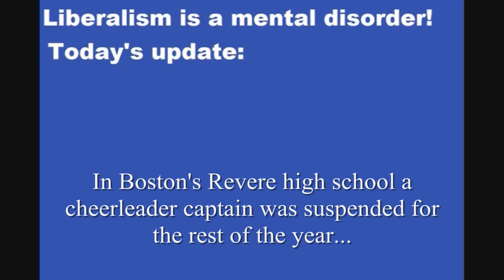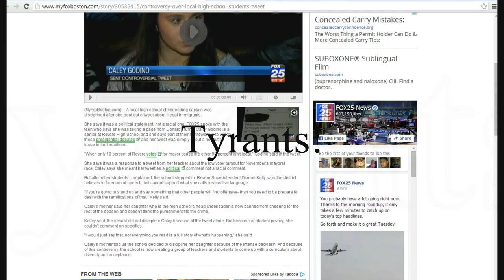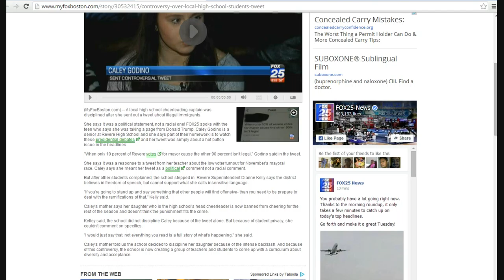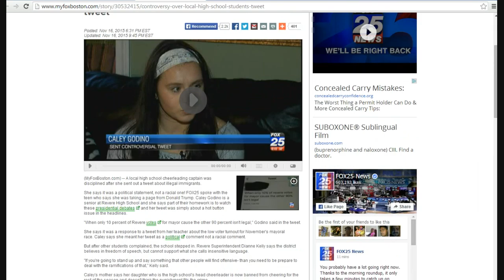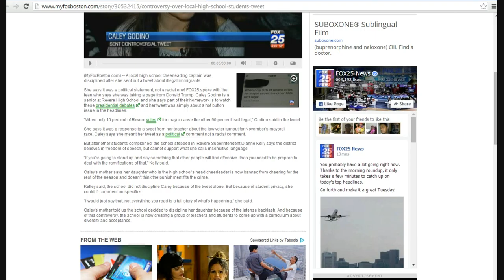Revere High School Boston crushes free speech!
A cheerleader was suspended for the rest of the season for sending out a political tweet in response to a teacher's tweet about low voter turnout. This happened at Revere High School in Boston. This is called tyranny.  A bunch of whiny brats complained to the school about her tweet and instead of being given a spanking they got their way and had her disciplined. Revere High school opposes the Bill of Rights.